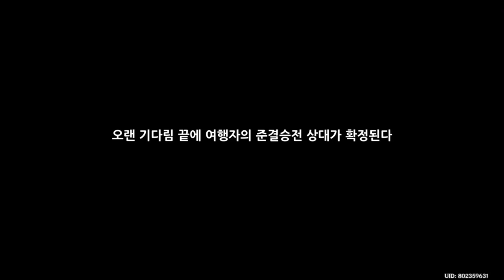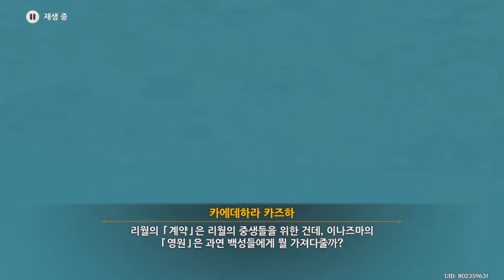제2장 서막 가을바람에 흩날리는 단풍 - 원신 Genshin Impact